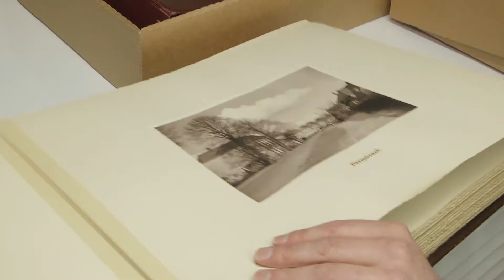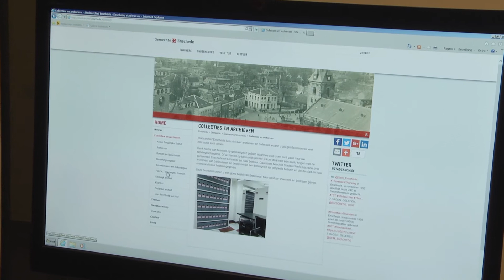Reportage: Stadsarchief digitaliseert oude foto’s van Enschede (TV Enschede)